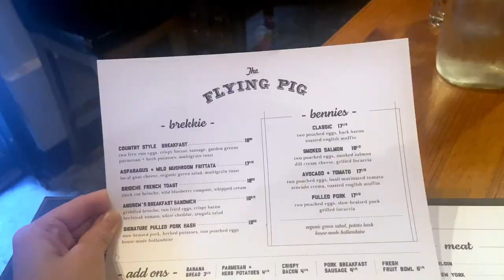Corporate Employee’s Christmas Vlog | Lights & Merriment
It’s March of 2024 and I am finally done editing my Christmas vlog from last December. I really need to work on my editing speed. Still, late is better than never!

[Timestamps]
0:00 Intro
0:19 Lights at Lafarge
2:12 White Rock Promenade
3:46 Lonsdale Quay